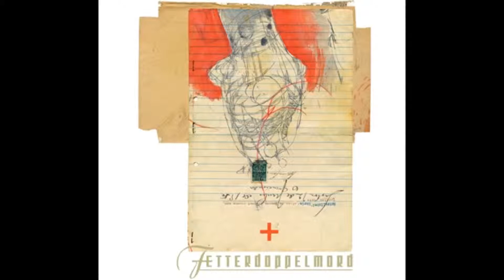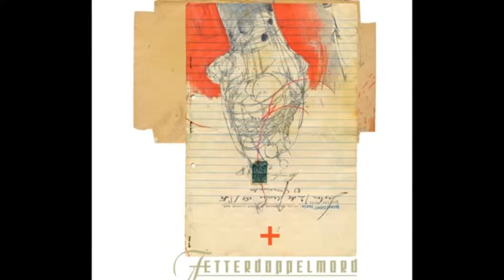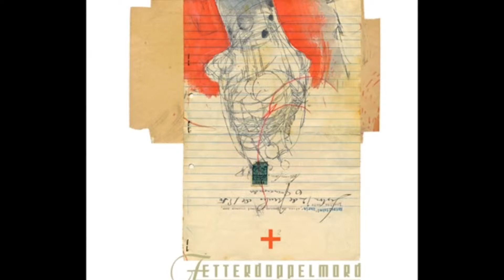FETTERDOPPELMORD - Haut [FullHD]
Song: "Haut"
Band: "FETTERDOPPELMORD"
Album/EP: "Fetterdoppelmord"
Genre: "Avant Garde Metal"/"Progressive Metal"